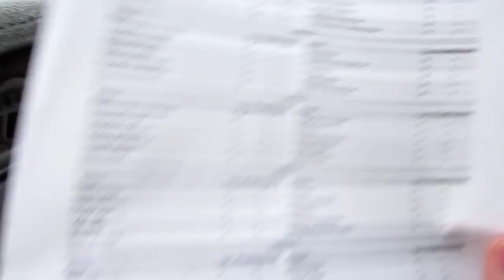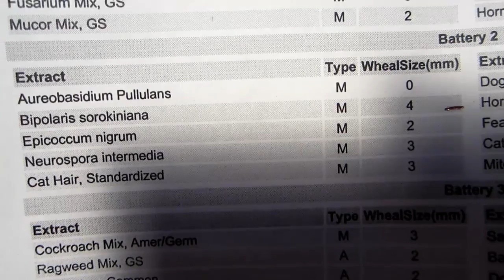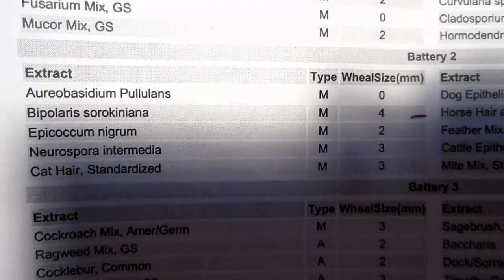11-22-2011 Allergy Shots A broad perspective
Allergy Shots a over view